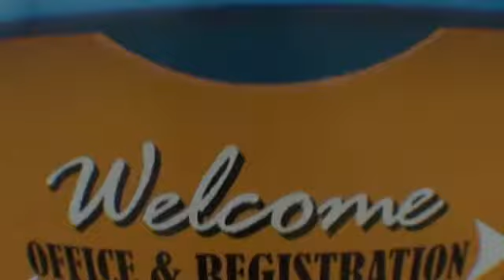Jennifer 5-8-16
Tandem